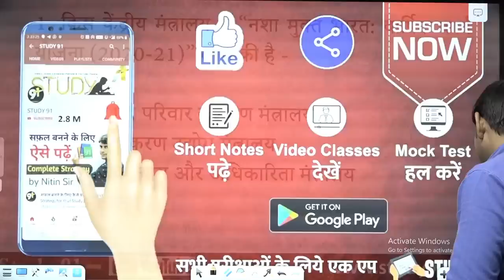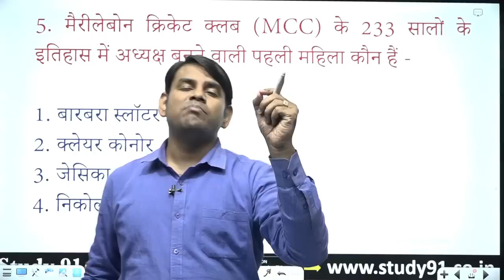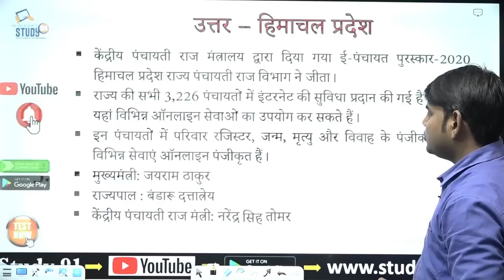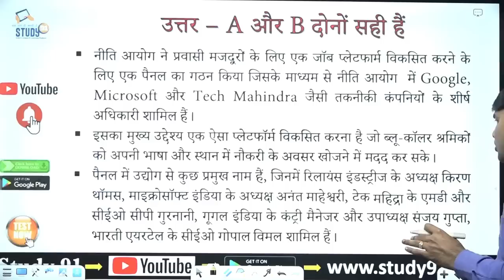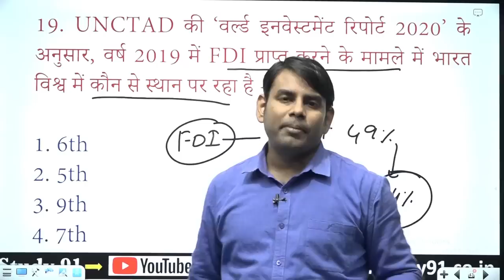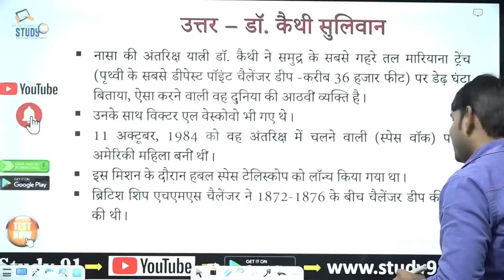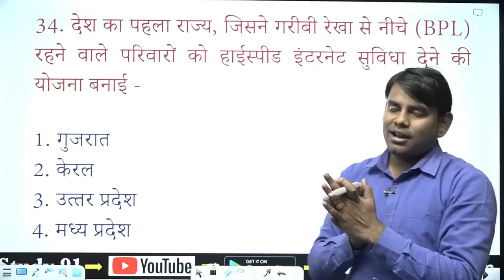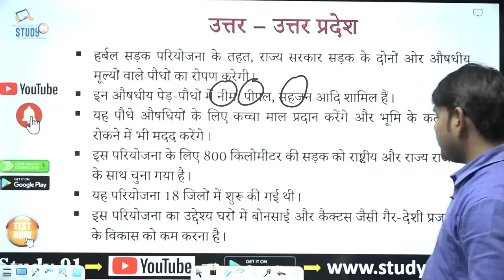Current Affairs : June 2020 || Current Affairs In Hindi || Monthly Current Affairs PDF || Study 91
🎯 State PCS के Previous Year & Mock Test के लिए यहाँ Click करें -

study91_current_affair nitin_sir_current-affairs#study91